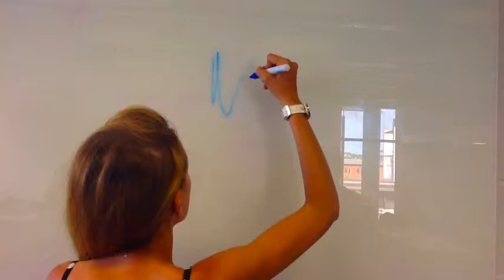Winchester by Swag